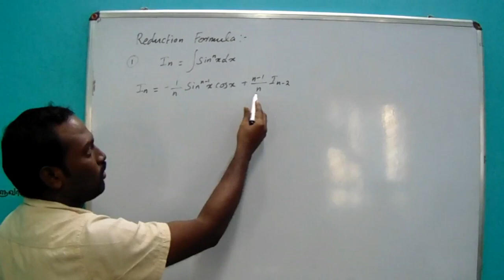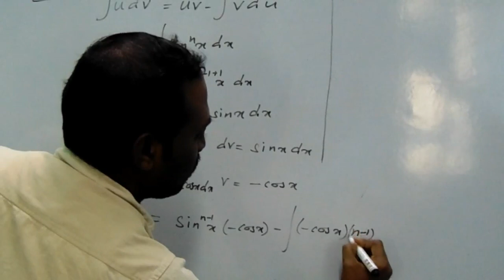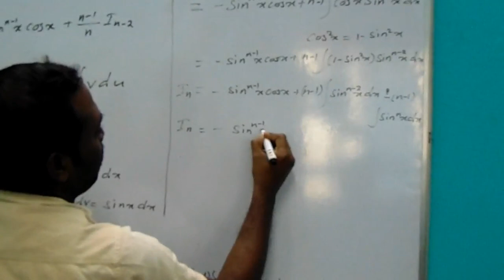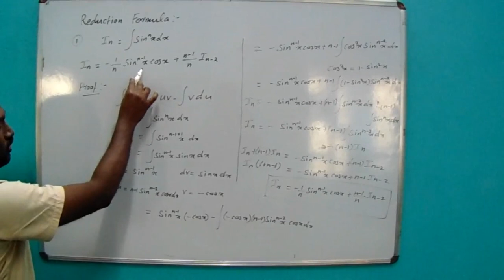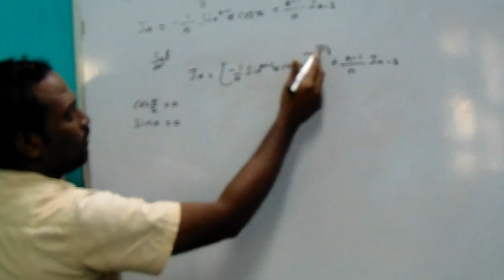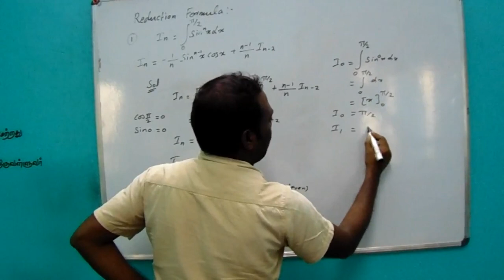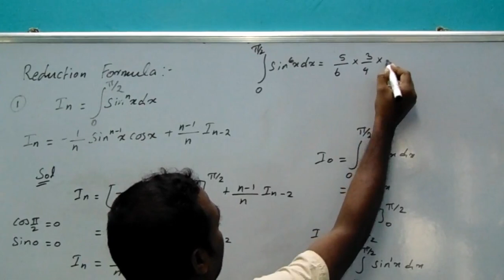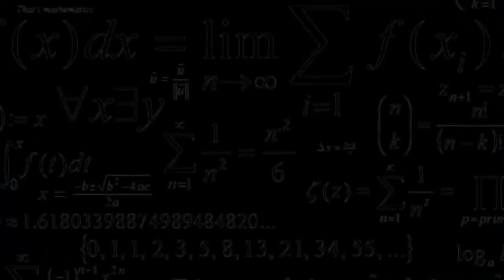M1- Unit 3 (I.C) : Reduction Formula Based Example Problem -1 | Eng Maths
We've a clear idea and processing knowledge to guide and help to clear the M1 Paper in an easy way. watch this entire video to get a better idea. Here the Basic differential and integral equation's formulas for your reference